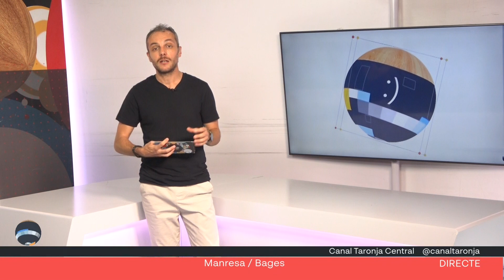Torn de Tarda 22 de setembre 2023